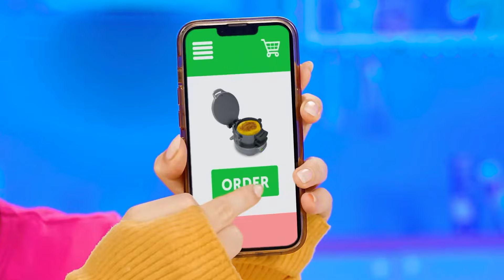Défi De Cuisine Moi vs Grand-Mère | Hacks et Gadgets Secrets Faciles par Multi DO Smile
Qui cuisinera le repas le plus délicieux ? Relevez avec nous un nouveau défi culinaire !